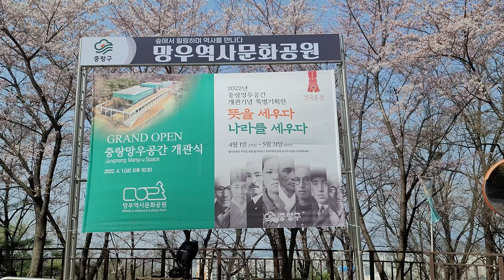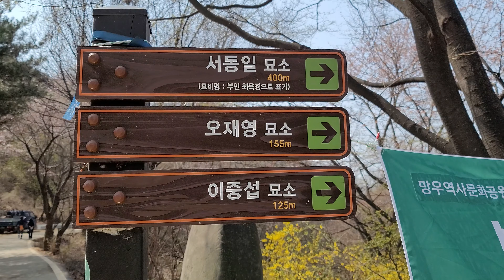Bike Riding. 봄맞이 라이딩. 중랑구 망우동 '망우역사문화공원'. 22.04.09